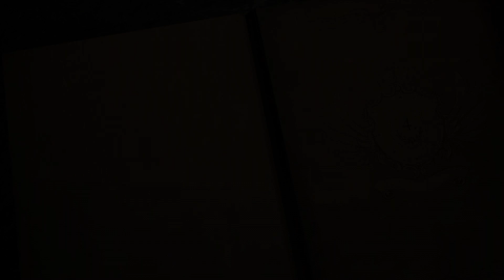دصحنه 16/70 | د جلال پادشاه | KING of GLORY | Pashto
په هماغه ورځ چې آدم او حوا ګناه وکړه، خدای د دوی د ګناه ځینې لیرې پایلې اعلان کړې.

د نبیانو د ژوند کیسی تاسو دعوت کوی چی تاسو کاییناتو پادشاه وپیژنۍ او د هغه پر پلان پوه شۍ.او د تیارو پادشاه څخه لرۍ شۍ او تر ابده د هغه په پادشاهۍ کی ژوند وکړي.دا د بصیرت روایت یو ښکلی فلم دی چی تاسو ته وړاندی شوی دی چی جهانی دی او د هر چا لپاره دی.

دا ټول فلم ۲۲۲ دقیقی دی،او پر ۱۵ برخو ویشل شوی دی او پر دوو لوی برخو ویشل شوی دی .
لومړۍ برخه عهد عتیق ده:چی پادشاه خپل پلان جوړوی.
(۱-۸ برخی پوری)
دومه برخه:پادشاه خپل پلان عملی کوی.
(۹-۱۵)

Scene 16: On the same day Adam and Eve sinned, God announced some of the far-reaching consequences of their sin.

The full film is 222 minutes, composed of 70 Scenes grouped in 15 episodes, and divided into
two main parts: